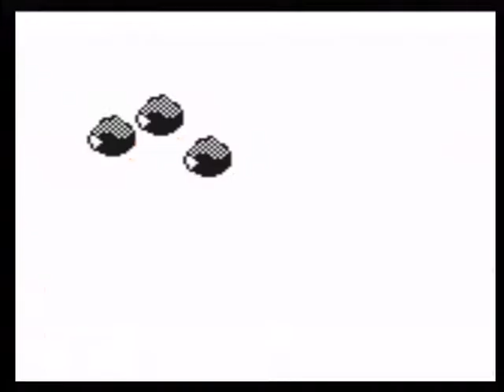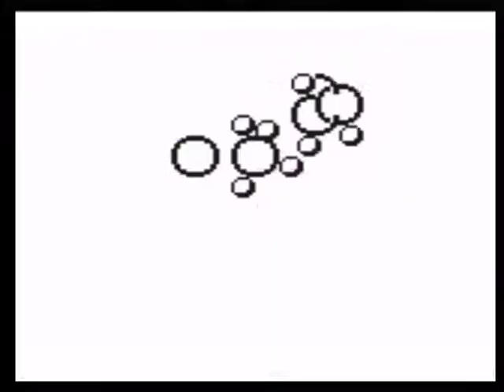Pokémon Yellow { Part 9 }